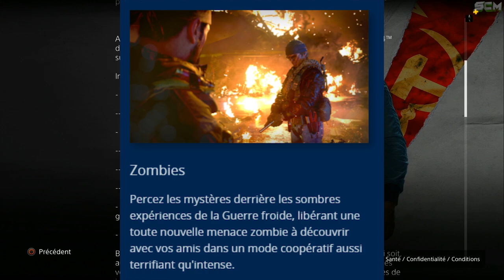DLC COLD WAR, TOUTES LES ÉDITIONS BLACK OPS COLD WAR ET TOUS LEUR CONTENUE, INFO ZOMBIE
▬▬▬▬▬▬▬ • BIENVENUE 😍 • ▬▬▬▬▬▬▬

▬▬▬▬▬▬▬ • PARTENAIRES 💪 • ▬▬▬▬▬▬▬

"SOISCOOLMEC"
"STRIKESOISCOOL"

.▬▬▬▬▬▬▬ • TOP DON 💰 • ▬▬▬▬▬▬▬

▬▬▬▬▬▬▬ • MUSIQUE OUTRO 🎵 • ▬▬▬▬▬▬▬